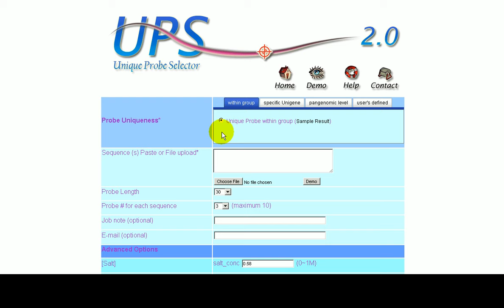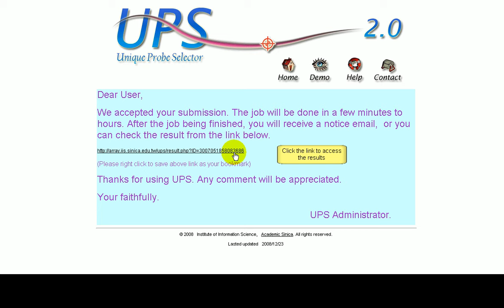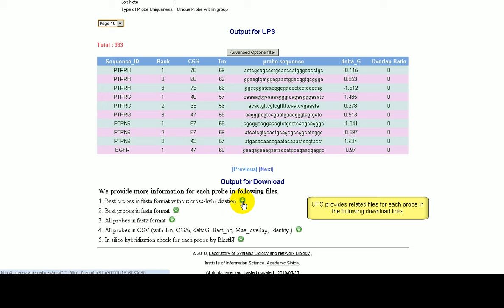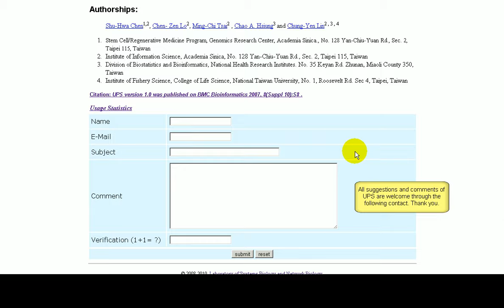UPS Demo Video (English)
Demo video of UPS (English).